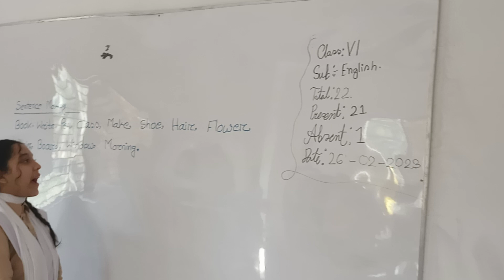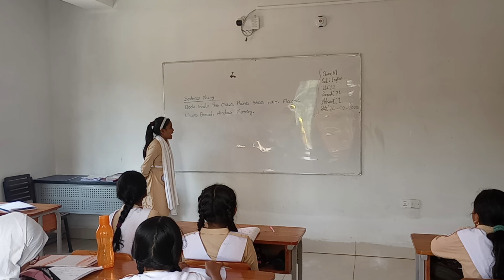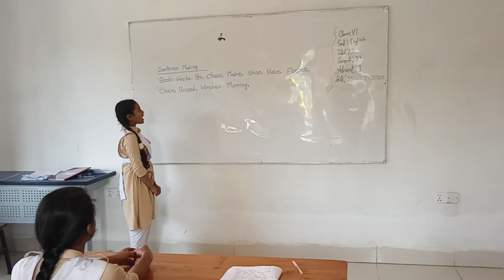Jobeda Matin Girls School And College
(A Consign Of Matin Shaheb Estate)